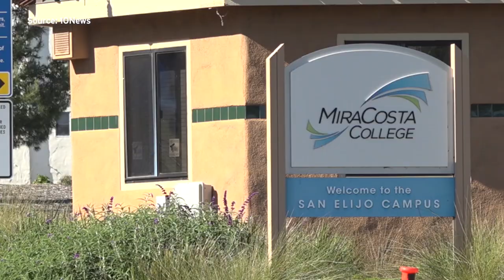Health Officials: North County COVID-19 Drive-Thru Testing Site Lacked Proper Certifications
Testing capacity is still limited so people in San Diego are turning to private companies holding pop-up locations. But just yesterday county health officials closed one of those sites for not meeting testing standards. KPBS Reporter Matt Hoffman explains.